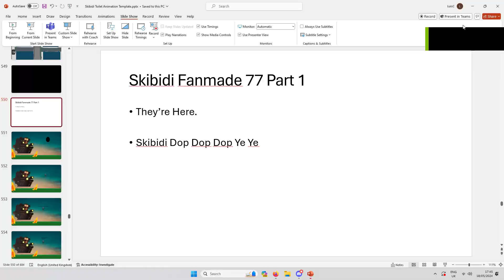Skibidi Toilet: Battle for Supremacy 7 (1)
Original Idea By @DaFuqBoom

History Is Returning From Episode 72 Part 2 Of DaFuq's Series!

skibidi fanmade 77 (part 2) will be out as soon as possible.